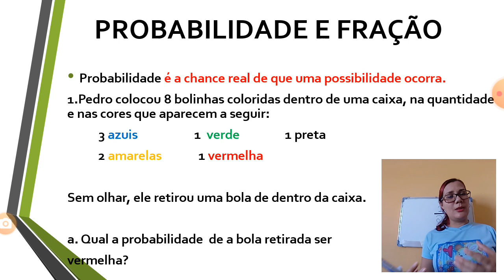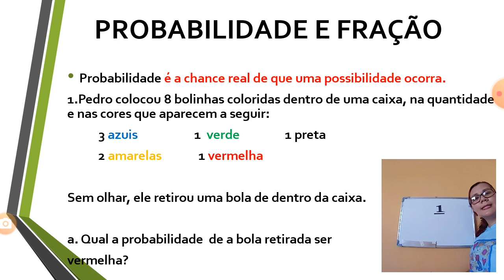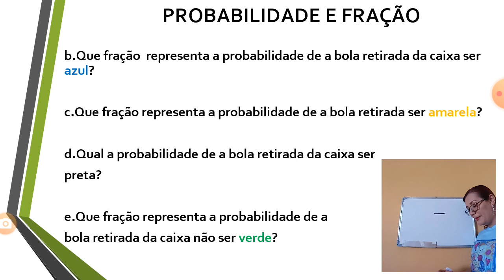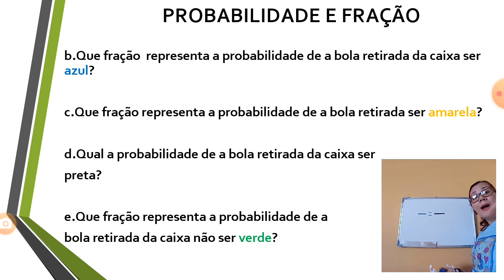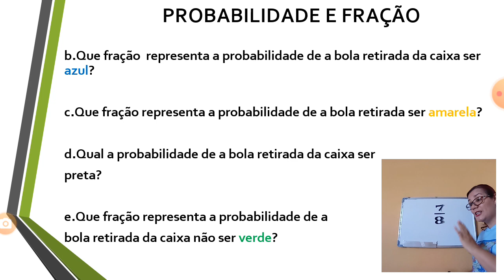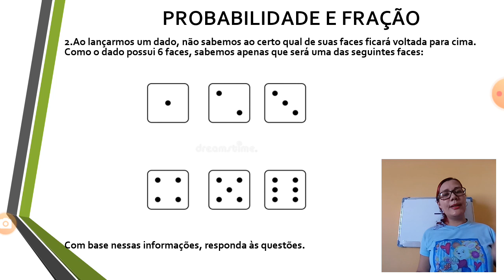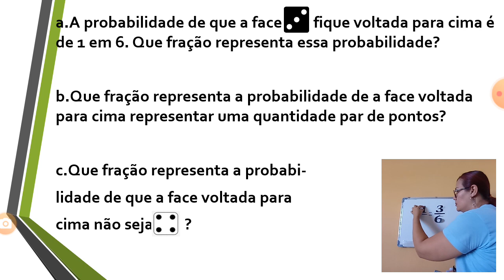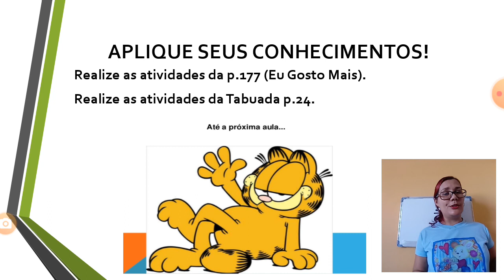18 de maio de 2020